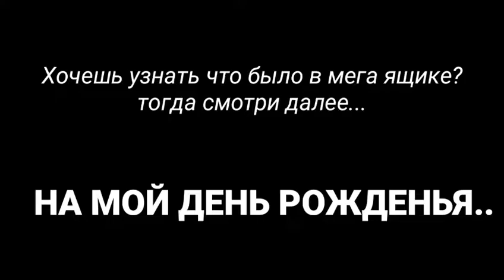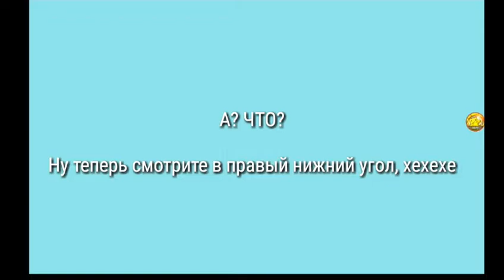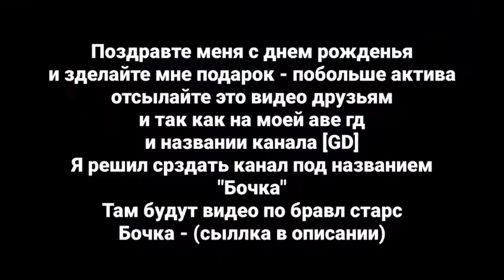ОТКРЫТИЕ 13 боксов НА мой ДЕНЬ РОЖДЕНЬЯ | МЕГА БОКС | ЧТО МНЕ ВЫПАЛО? | Brawl Stars Бочка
Бочка: сорри но пока я аву не смогу зделать
Спс за 200 сабов итоги конкурса уже скоро!